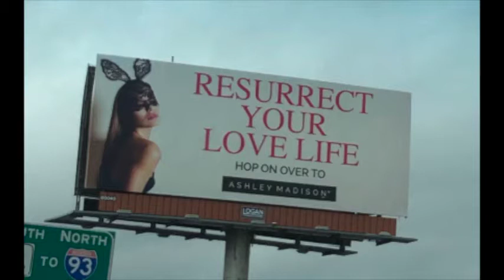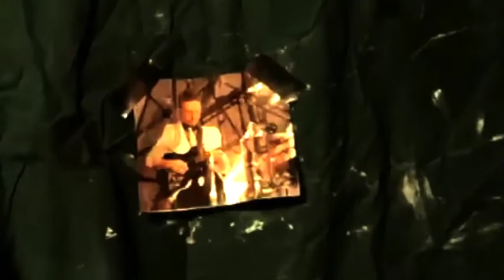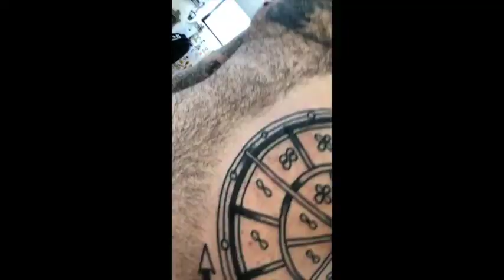Nothing Burger: A Cinematic Dessert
Closing film for eSaturday XXXV